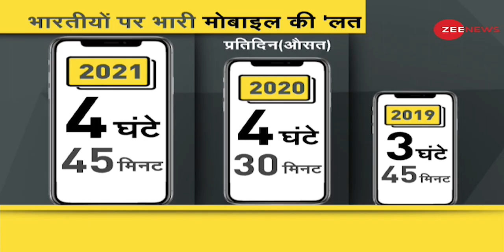DNA: क्या आप भी अपने मोबाइल के गुलाम हैं? | How Indians Wasted Time? | Mobile Addiction | Study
DNA: Mobile Addiction - Are you also a slave to your phone?

In a shocking report, it has been revealed that in the year 2021, Indians wasted 3 months out of 12 months by just watching their mobile screen.

DNA: Mobile Addiction - क्या आप भी अपने Phone के गुलाम हैं?
एक चौंकाने वाली रिपोर्ट में इस बात का खुलासा हुआ है कि साल 2021 में भारतीयों ने 12 महीनों में से 3 महीने सिर्फ अपने मोबाइल की स्क्रीन देखते हुए ही बर्बाद कर दिए.